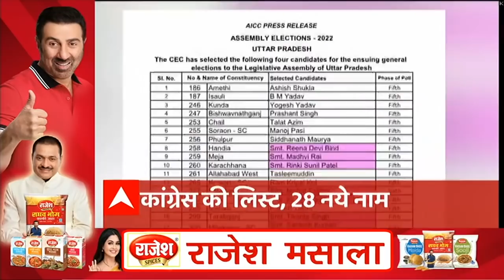Asaduddin Owaisi पर हमले का मुद्दा Amit Shah ने राज्यसभा में उठाया, सुरक्षा को लेकर कही ये बात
AIMIM प्रमुख ओवैसी पर फायरिंग के मामले में गृह मंत्री अमित शाह ने राज्यसभा में दिया बयान... कहा,... दो आरोपी हुए गिफ्तार, पूछताछ जारी... ओवैसी को ले लेनी चाहिए जेड श्रेणी की सुरक्षा